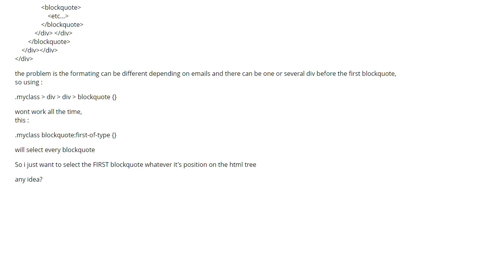[solved]CSS selet first element in tree (2 answers)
[solved]CSS  selet first element in tree